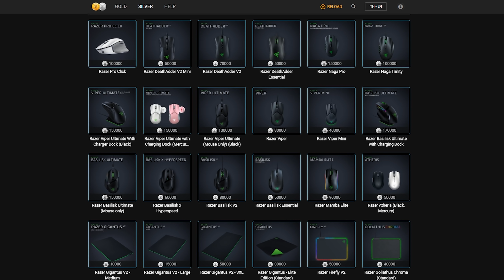PUBG Mobile - ดูดดวงเพื่อนหาชุดอัพเกรดใหม่ โคตรคุ้ม !!!!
สุ่ม 34,000 UC หาชุดอัพเกรดใหม่ Avalanche X-suit !

เติมเงิน PUBG MOBILE ได้ทาง:
1. เติมเกมอย่างโปร เติมด้วย Razer Gold คุ้มสุด ดูรายละเอียดที่
2. เติม UC เรตดีที่สุดด้วย Razer Gold Pin ดูรายละเอียดที่
3. เติมบัตร Razer Gold Pin ด้วยตัวเองได้ที่
4. เติมผ่าน RICHMAN SHOP

💖💖💖  Social Media  💖💖💖

📀 Credits 📀